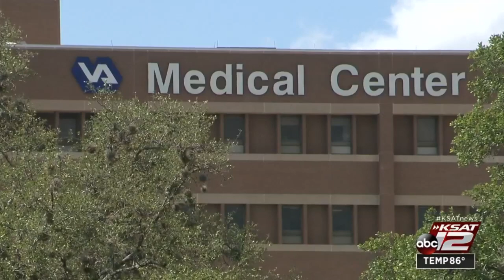San Antonio veteran hospital bracing for surge in Covid-19 cases